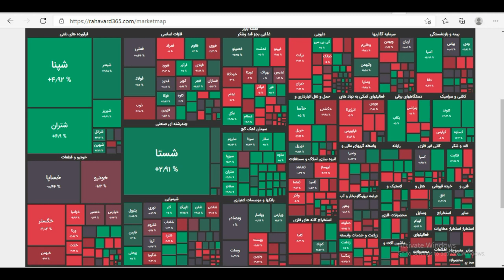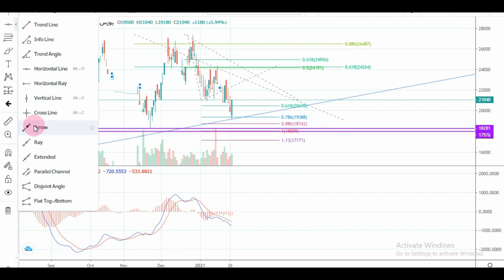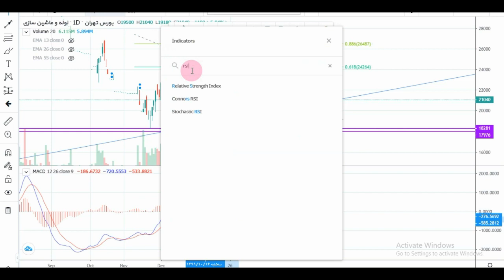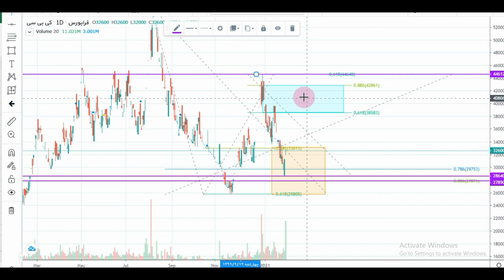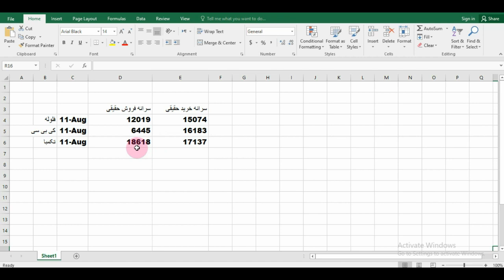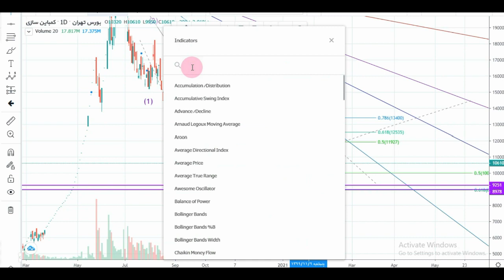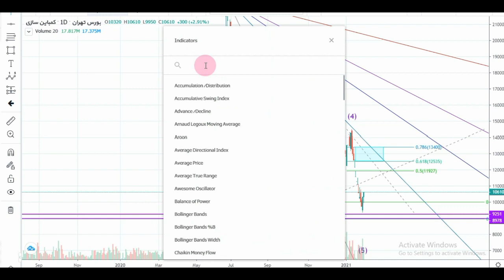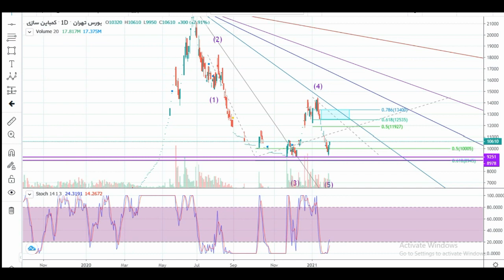چه سهمی بخرم؟؟؟؟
چه سهمی برای خرید مناسب است؟؟؟
در این ویدیو سهامی که مناسب خرید هستند رو معرفی میکنم و حدسود و حدضرر هرکدوم رو مشخص کردم